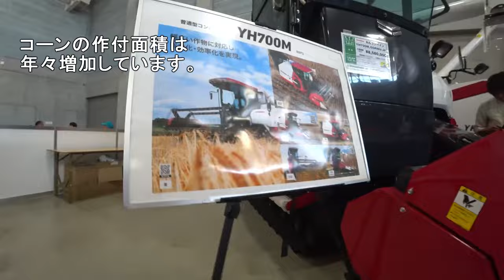【会社員実家農業手伝う】【特集】展示会スペシャル 大規模農機具展示会で大型トラクター特集【農機具】【稲刈り】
4Kで見たい方はタイトルを検索してくださいね。
【特集】展示会スペシャル　大規模農機具展示会で大型トラクター特集【農機具】【稲刈り】

1大規模農機具展示会で大型トラクター特集、ジョンディア・ファーガソン・・・

2コバシ畦塗り機で畦塗り開始、しかし水が必要に・・・

3クボタKL270にコバシオーガドッキング畦塗り中、四隅でオーガマジック発動も・・・

4コバシハローをドッキング後、テストしてみたらマジでヤバい！